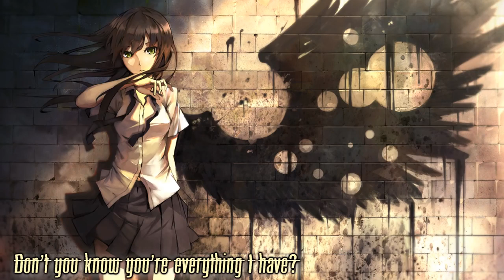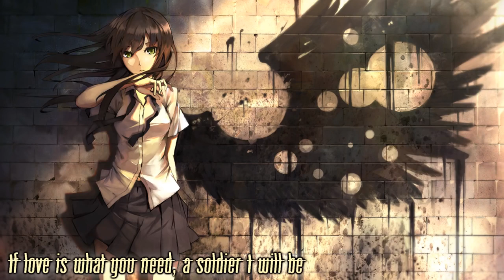Nightcore - Angel With A Shotgun